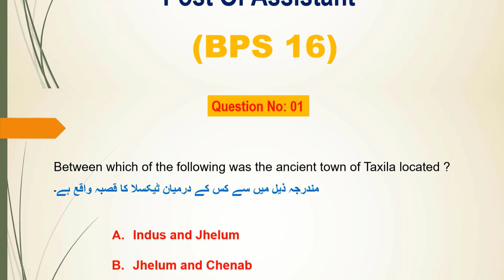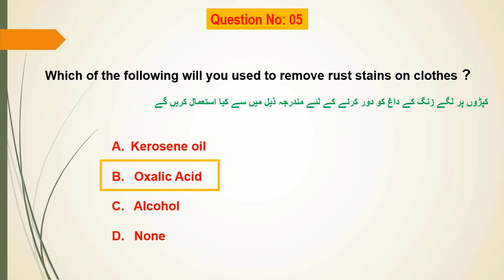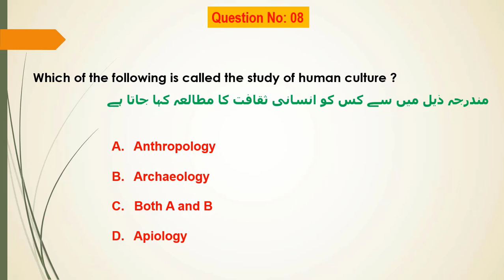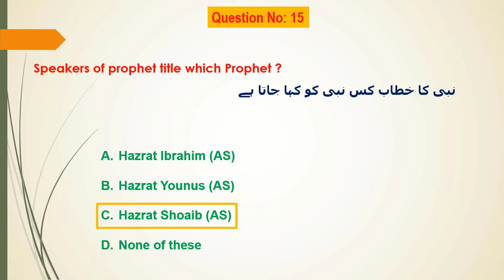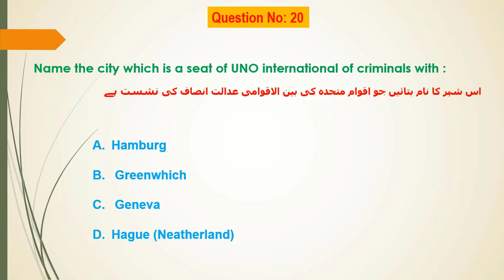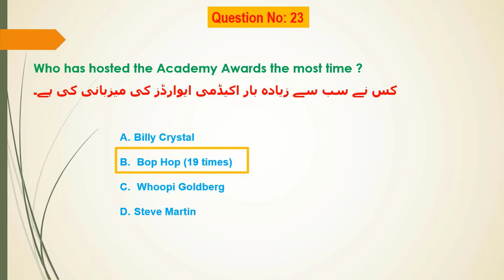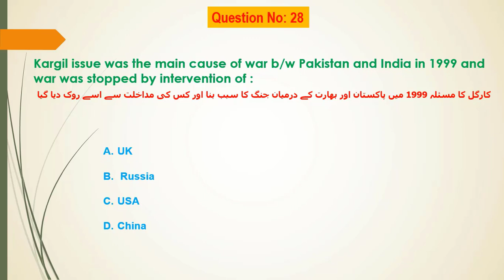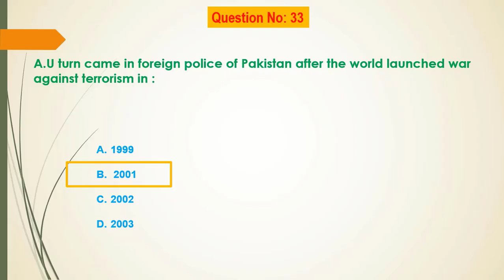Post of Assistant (BPS-16) || Department of Plant Protection Solved Paper (10 Dec-2022) .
GK test preparation
 Assistant Plant Protection Department Solved Paper 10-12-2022 || Assistant Solved Paper National Food Security.